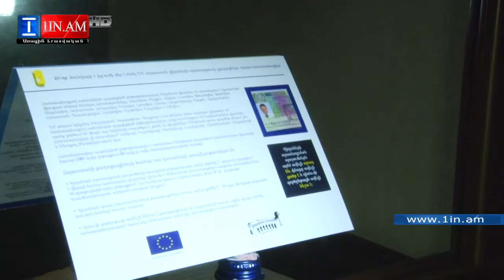Տրայան Հրիսթեա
1in.am Armenian News & Analyses.